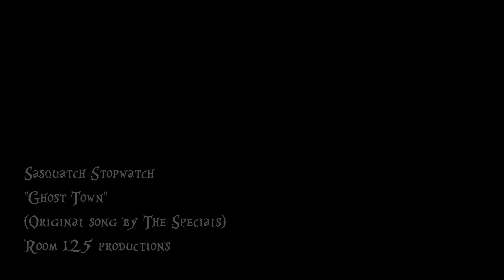Ghost Town (Music Video)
Performed by Sasquatch Stopwatch
(Based on The Specials, "Ghost Town)
Directed by Connor Jones and Freeman Spray
Edited by Connor Jones
Room 125 Productions, Spring 2019